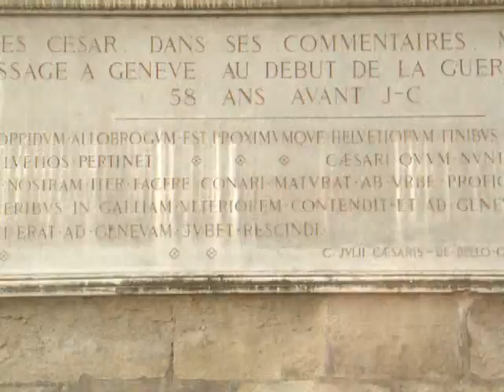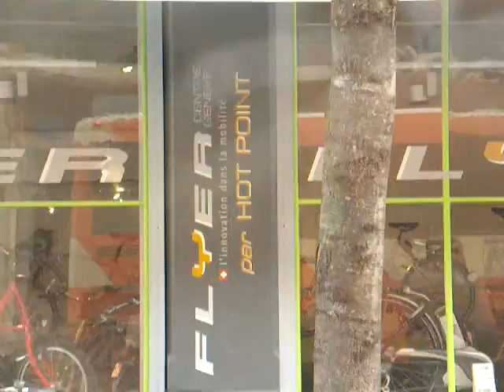On the bus in Geneva